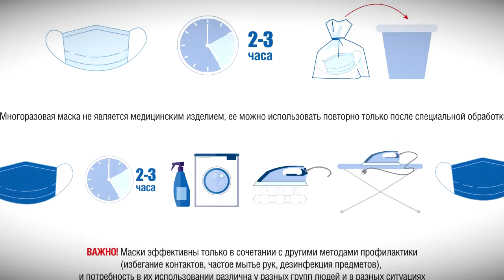О дезинфекции общественного транспорта перед выездом на маршрут